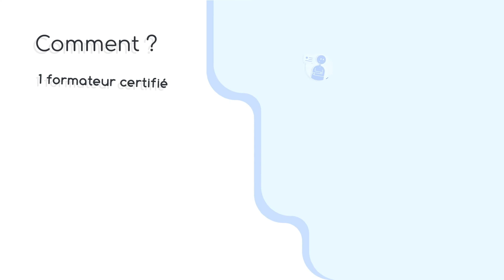La formation SST, c'est quoi ? dgboost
Vous souhaitez connaitre plus en détail ce qu'est la formation de Sauveteur Secouriste du Travail ?. Cette vidéo est proposée dans le cadre de la formation SST encadré par dgboost, organisme de formation en ligne.

Dgboost organisme de formation du Groupe AVEC.